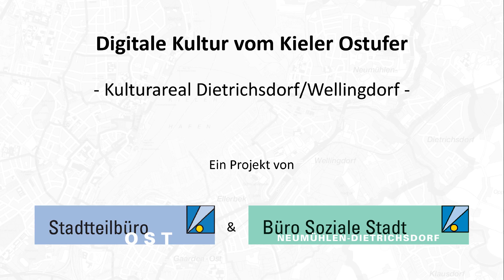Lesung #5: Horst Stenzel und Norbert Aust - Maritimes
Der Schauspieler Horst Stenzel und der ehem. Leiter des Werftparktheaters Norbert Aust lesen im Rahmen der "Digitalen Kultur vom Kieler Ostufer" maritime Texte von Heinrich Heine bis Ringelnatz - natürlich im maritimen Ambiente auf der Alten Dampferbrücke des Sporthafens Wellingdorf und an Board der Seestern des Kieler Jugendkutterprojektes.